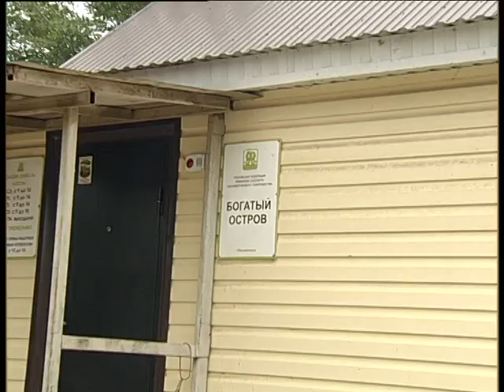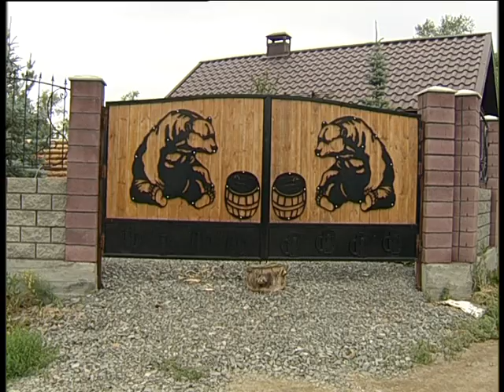Rich island for GAZ 2023 7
Челейкин Алексей - газификация СНТ "Богатый остров", Cheleykin Alexey - Rich island for GAZ 2023 7